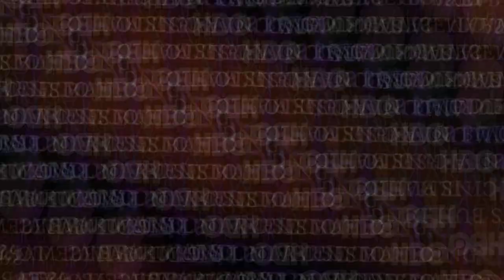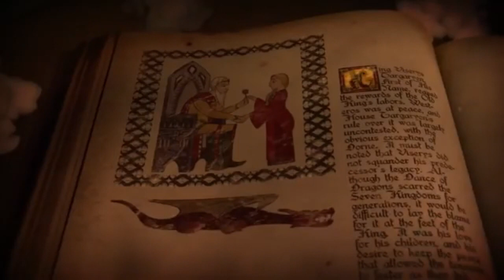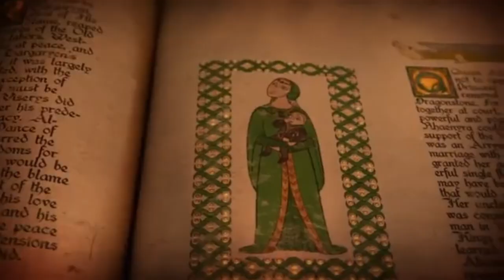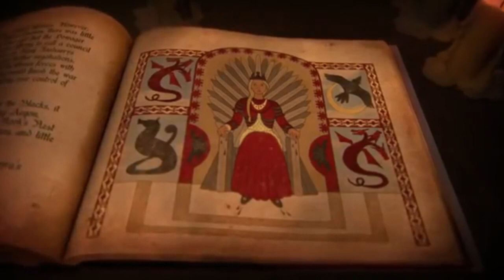Queen Rhaenyra Targaryen Explained | House of the Dragon | *Book Spoilers*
The Game of Thrones Prequel House of the Dragon is set to be released in 2022 and In todays video I will go over the History of Rhaenyra Targaryen the Rightful Queen of Westeros during the Dance of Dragons. The time period House of the Dragon is based on!